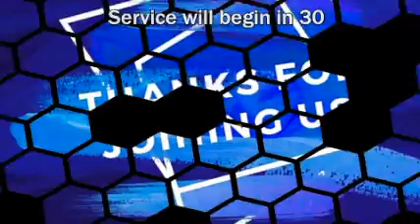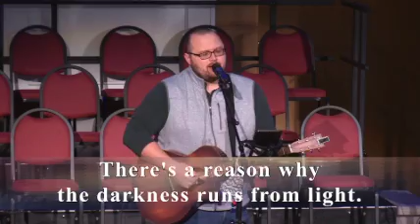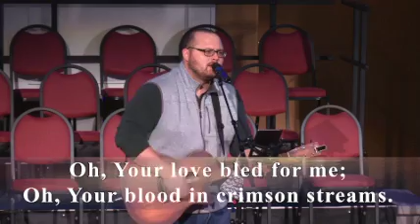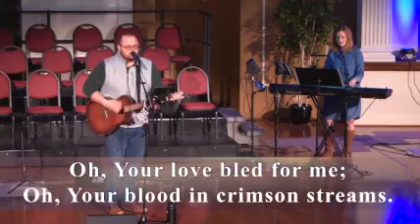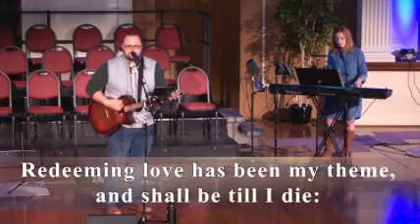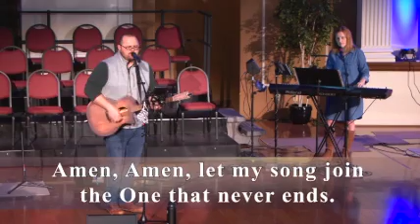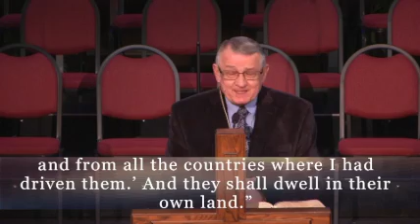FBC Weatherford Service, November 22, 2020